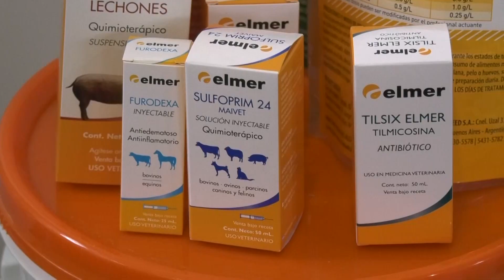Laboratorio Elmer Productos Veterinarios para Grandes Animales y Mascotas , Sr. Pablo de Betia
Presentacion de nuevos productos.